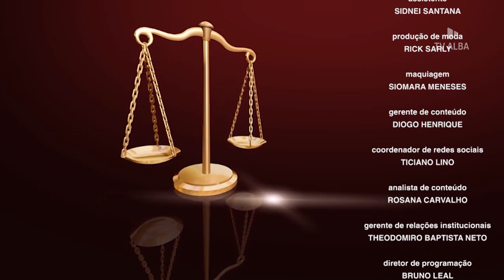OAB NA TV - FERNANDA BARBOSA - VICE PRES. COMISSÃO DE PROTEÇÃO AOS DIREITOS DA MULHER - 23/03/2023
O programa vai ao ar sempre às quintas, às 14h30, apresentado por Milena Barreto. A atração traz entrevistas com especialistas em Direito, para falar sobre temas atuais que envolvem leis e os direitos da população.

REPRISES:
Segunda às 13h
Quarta às 16h